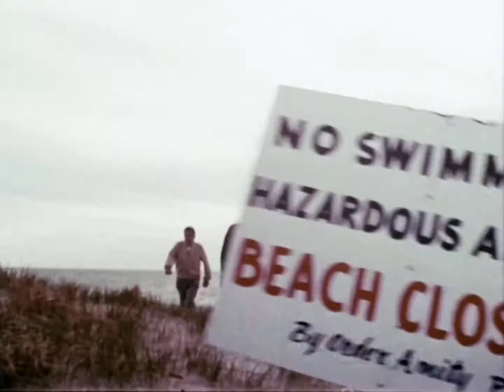Jaws (1975) - Original Television Spots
Let me tell you a story. And it happened in 1975…
1975 was a beautiful year. My savior, Elton John, released his autobiographical album titled “Captain Fantastic and the Brown Dirt Cowboy”. Captain Fantastic, is the nickname i gave the talented voice actress Monica Rial.
Then, Elton released Rock of the Westies, the album that was released literally the day before Monica Rial was born, October 4, 1975. Afterwards, Elton performed his history making performance at the legendary Dodgers Stadium, which took place literally 20 days after Monica Rial’s birth.
Finally, on October 5, 1975, the world was introduced to a sweet, talented, amazing, kind, and unbelievably talented voice actress who to this day, i am grateful, lucky, and proud to be friends with:
Monica Rial.
Oh and Jaws came out 3 months before Monica.
9 Television Spots of Steven Spielberg’s 1975 Greatest Universal Picture, starring Roy Scheider, Robert Shaw, Richard Dreyfuss, Lorraine Gary & Murray Hamilton.
(On a side note, the spot at 3:38 used to scare the living fucking shit out of me when i was a kid. Not anymore. Because Misaki can do that anytime she’s pissed.)